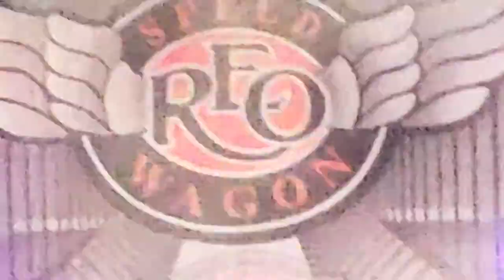REO SPEED WAGON, IN WENDOVER. NEVADA PEPPER MILL CONCERT HALL